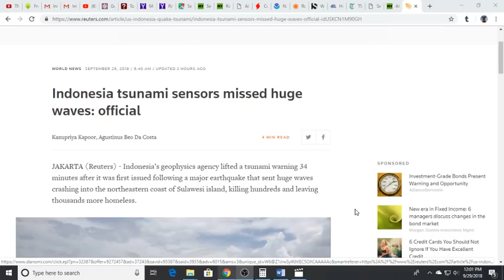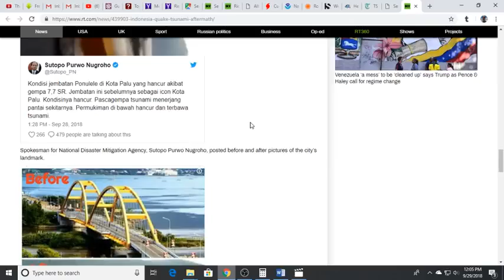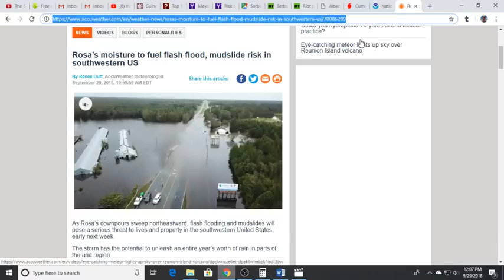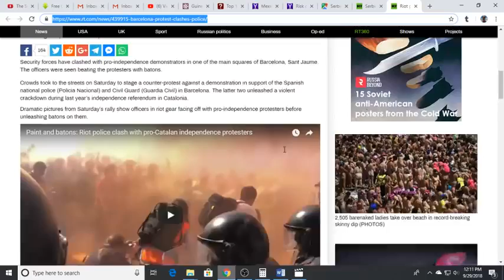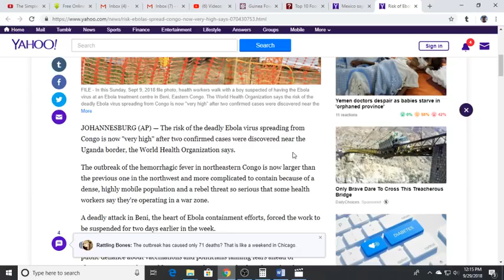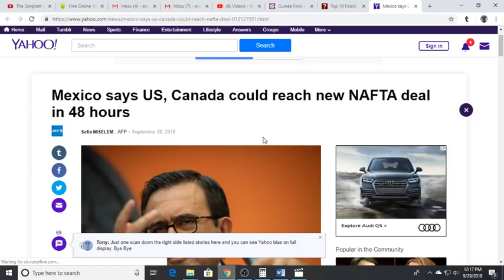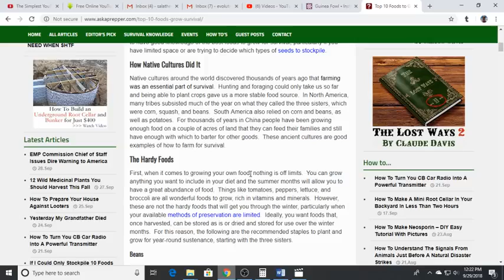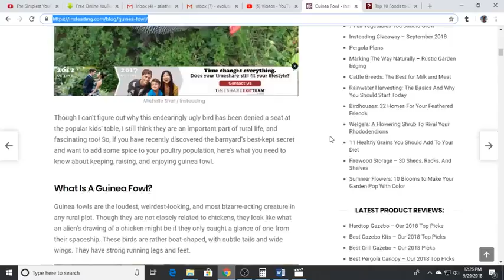🌊INDONESIA TSUNAMI SENSORS MISSED HUGE WAVES❓❓❓😱 WATCH THIS COMPLETE VIDEO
DID TSUNAMI SENSORS IN INDONESIA MISSED HUGE WAVES???